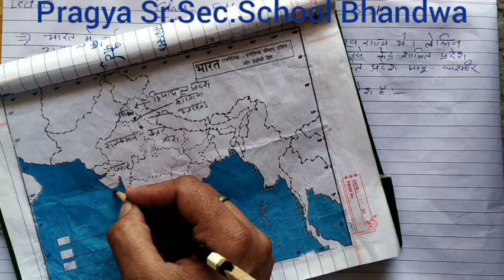Pragya School 5th Social Science G.K Lect 17